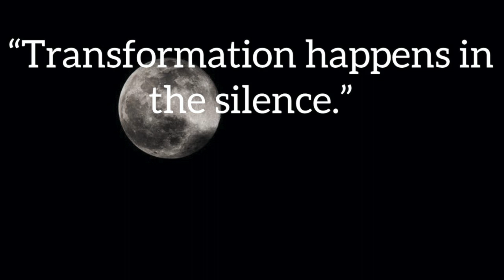Transformation happens in the silence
This video explains today's quote: "Transformation happens in the silence."